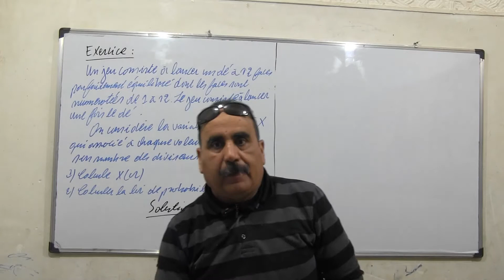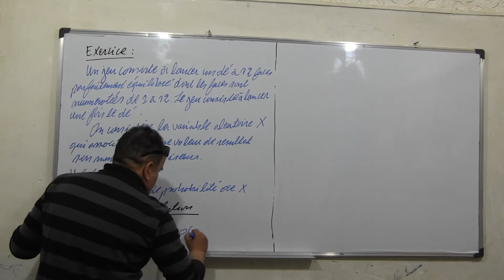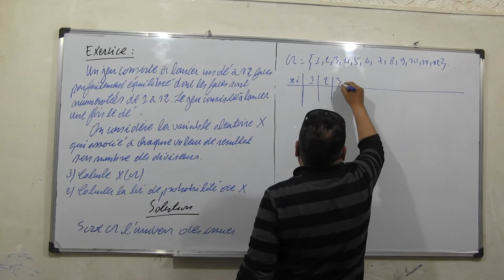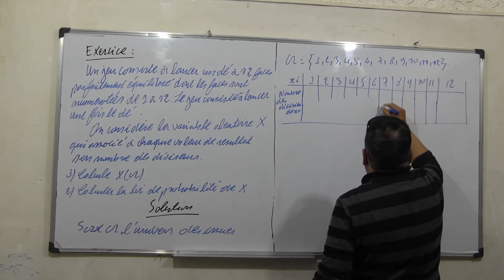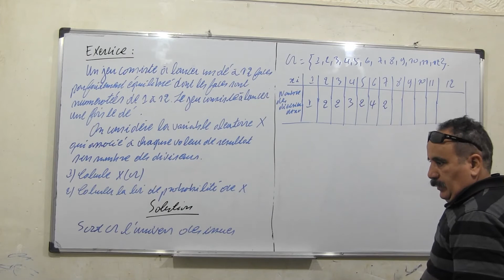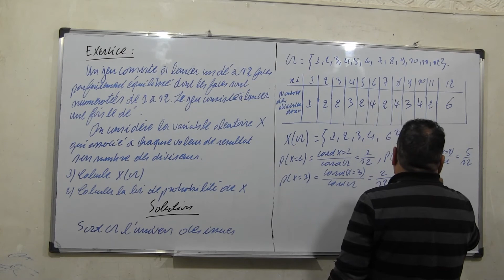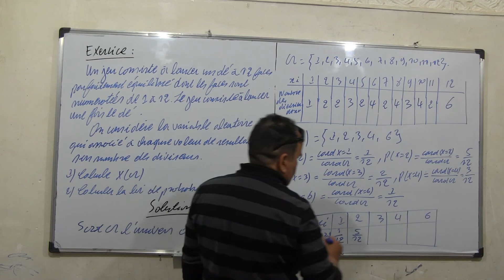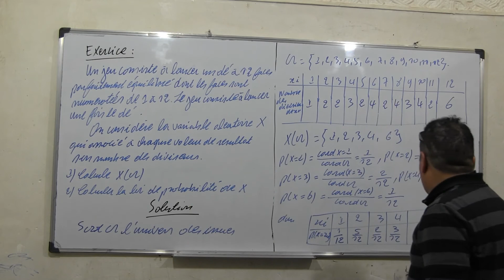La probabilité ex13